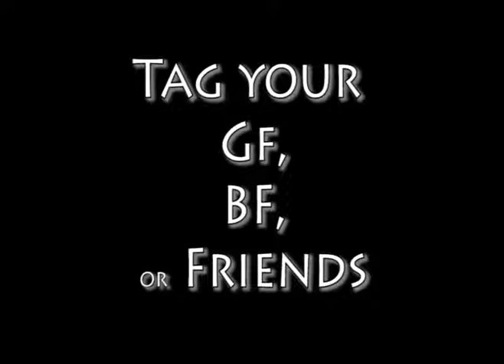Baby man jao na || Very funny video